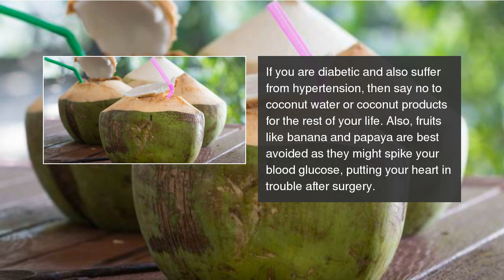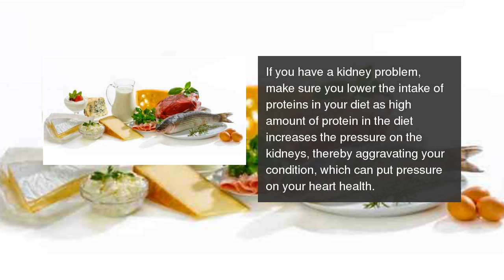5 diet rules you MUST follow after heart surgery!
Did you know that you should not eat leafy vegetables post heart valve replacement surgery? 5 diet rules you MUST follow after heart surgery!